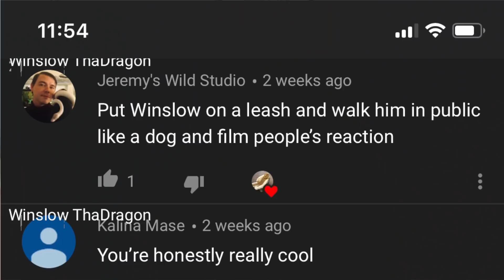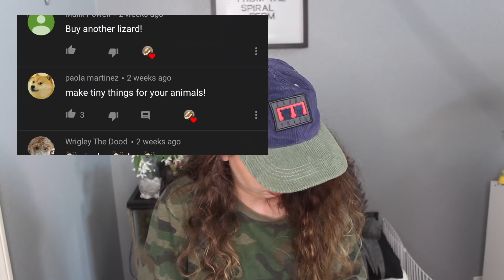2k SUBSCRIBER SPECIAL | WinslowThaDragon